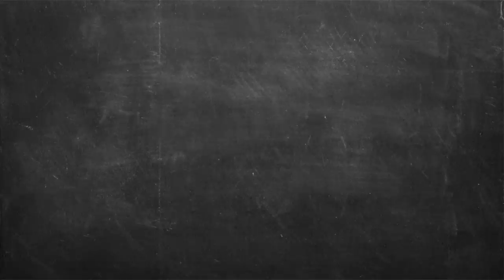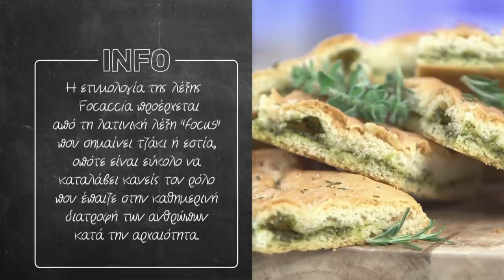Φοκάτσια με πέστο βασιλικού Επ. 35 | Kitchen Lab TV | Άκης Πετρετζίκης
Φοκάτσια με πέστο βασιλικού | Fokatsia me pesto vasilikoy | Άκης Πετρετζίκης TV

Production: Akis Petretzikis Ltd.
Παρουσίαση: Άκης Πετρετζίκης TV
Σκηνοθεσία: Πάνος Γεωργίου
Αρχισυνταξία: Τζίνα Γαβαλά
Διεύθ. Φωτογραφίας: Γιώργος Μιχελής
Οργάνωση Παραγωγής: Διαμαντής Αρακάς
Εμπορικό Τμήμα: Mary-Rose Ανδριανοπούλου,  Ζωή Κωνσταντοπούλου
Β. Σκηνοθέτη: Πολύβια Μενοίκου
Τεχνικός Προϊστάμενος: Θ. Σαββάκης, Βασίλης Καρυπιάδης Ο.Ε.
Σκηνογραφία: Αναστασία Χαρμούση
Γραφικά: Παναγιώτης Πατσιαούρας

Sous Chef: Μάρκος Παπακωνσταντίνου
Βοηθός Sous Chef: Λευτέρης Αντωνίου
Βοηθοί Κουζίνας: Κωνσταντίνα Χανδρινού

Διευθ. Παραγωγής: Φώτης Κοντογιαννόπουλος
Floor Manager: Διονύσης Κυπριώτης
Οπερατέρ: Νίκος Μπελέσης, Δημήτρης Τοκούρογλου
Χειριστής Ρομποτικής: Νίκος Κουρέας
Χειριστής Cam Rail: Παν Παν
Ηχολήπτης: Κωνσταντίνος Κουράτος
Μοντάζ: Ειρήνη Κεφαλά, Ηλίας Αποστολίδης, Claudia Sprenger
Βοηθός μοντάζ: Μαριάννα Πετρίδου
Ηλεκτρολόγος: Μάκης Λάντος
Εκφώνηση: Τζίνα Γαβαλά
Ενδυματολόγος: Αλέξης Φούκος